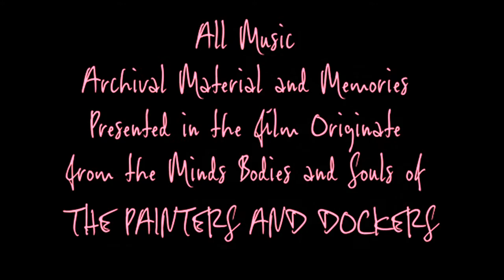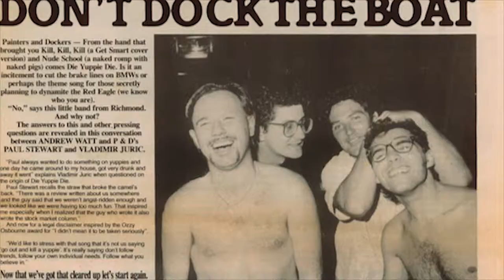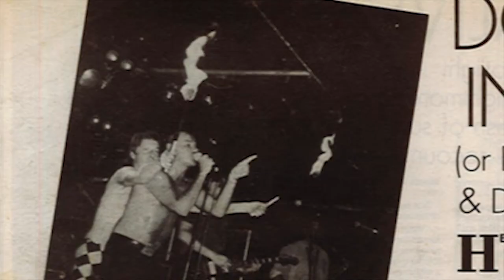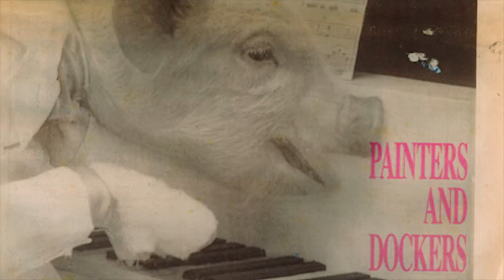DIE YUPPIE DIE - The Painters and Dockers Story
A short music documentary about the notorious Painters and Dockers.

Made and Directed by Aretha Brown. 7/1/2019